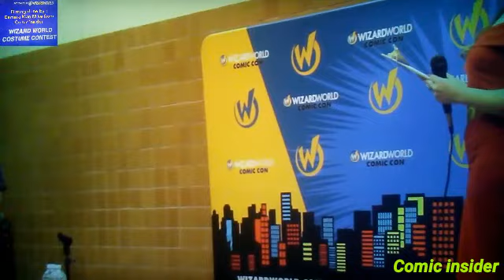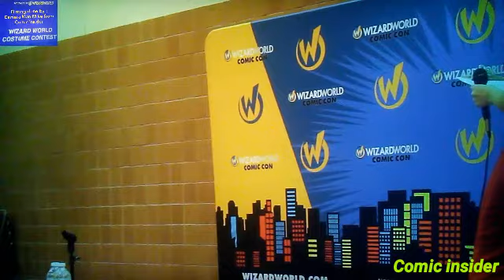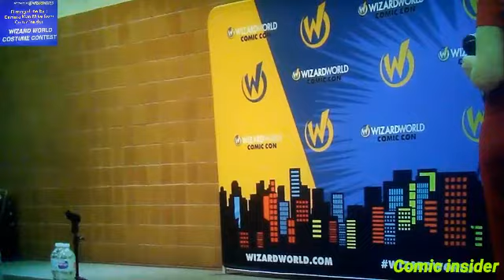Costume Contest filming part 2